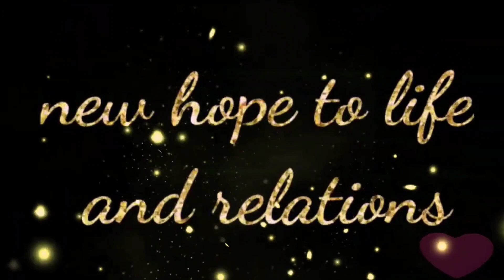Happy New Year 2022 🎊🎉 Best Ringtone | New Year WhatsApp / Tiktok Status / Wishes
A very blessed, healthy and Happy New Year cheers to my youtube family 🎊🎉

notification tone download 2022
iphone sms ringtone download 2022
sms tone, funny message ringtone 2022
ringtone for mobile, new love music hi new love music, hindi ringtone 2022, latest ringtone 2022, ringtones for mobile mp3, new love music

Patrick Patrikios